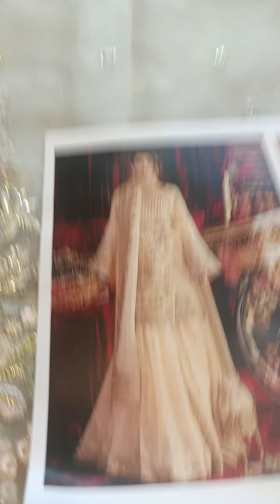MNR WEDDING EDITION 2023 PRICE 13500